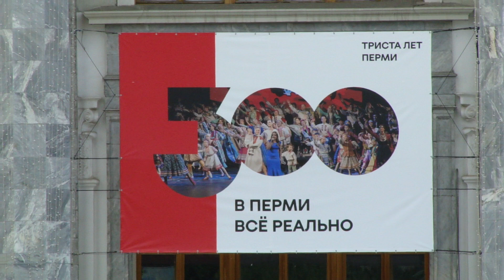Пермь 300 лет Перми краткий обзор Дворцовая площадь № 6